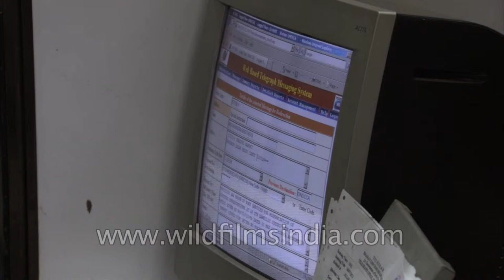Messages come in: End of Telegram Stop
The Eastern Court of the British served as the current Central Telegraph Office of the BSNL in India. This is the 'soon going to be dead' Central Telegraph Office at Janpath in New Delhi.

Smart phones, emails and SMS seem to have pushed the humble telegram service to a quiet corner with BSNL deciding to discontinue the 160-year-old telegraph service from 15 July,2013. Once the main source of quick and urgent communication, the service delivered many happy and sad news to people spread all over the country. But with the advent of technology and newer means of communication, the telegram found itself edged out.

Telegraphy (from Greek: tele τῆλε "at a distance", and graphein γράφειν "to write") is the long-distance transmission of messages without the physical exchange of an object bearing the message. Telegraphy requires that the method used for encoding the message be known to both sender and receiver.

An electrical telegraph was independently developed and patented in the United States in 1837 by Samuel Morse. His assistant, Alfred Vail, developed the Morse code signalling alphabet with Morse. The first telegram in the United States was sent by Morse on 11 January 1838, across two miles (3 km) of wire at Speedwell Ironworks near Morristown, New Jersey. On 24 May 1844, he sent the message "WHAT HATH GOD WROUGHT" from the Old Supreme Court Chamber in the Capitol in Washington to the old Mt. Clare Depot in Baltimore. With the invention of the teletypewriter, telegraphic encoding became fully automated. Early teletypewriters used the ITA-1 Baudot code, a five-bit code. This yielded only thirty-two codes, so it was over-defined into two "shifts", "letters" and "figures". An explicit, unshared shift code prefaced each set of letters and figures.

 In India, the first telegraph message was transmitted live through electrical signals between Calcutta (now Kolkata) and Diamond Harbour, a distance of about 50 km, on November 5, 1850; and the service was opened for the general public in February 1855.

Over the years, the BSNL made several technical upgrades in the telegraph service, with the latest being the introduction of a web-based messaging system in 2010. However, growing Internet penetration and cheaper mobile phones in the last decade have kept people away from the 182 telegraph offices across the country.

The Telegram service has seen India change and transform in front of its own eyes. Phenomenal events have been reported through the Telegram. One example is as follows:
The famous telegram read - "Government of India. Regret. Mahatma Gandhi was victim of shooting outrage. Gandhiji expired yesterday evening. Cremation will take place Saturday 4 pm. Prime minister has broadcast Saturday 31st be observed as day of fasting and prayer. Suggests offices should close entirely and flags half mast from sunrise."

Source: Wikipedia, The Hindu. Firstpost, Times of India